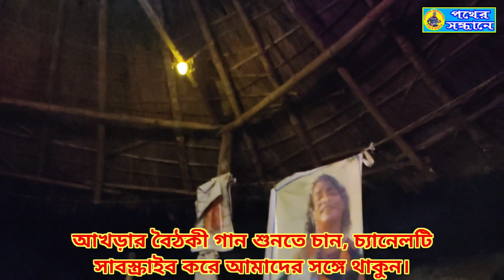আখড়ার বৈঠকী গান। যার আপন খবর আপনার হয় না। সাধু দাস। পথের সন্ধানে।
Akhrar Boythaki Gan...28.04.23
Baulsong...Jar apan Khabor Aponar Hay Na
Folksinger...Sadhu Das (Joydeb)
Event.. Boythaki Gan
Place...Pagla Kutir,Joydeb, Birbhum,WB.India
Photography and editing Sailen Laha Pother sandhane

উদভ্রান্ত মনকে শান্ত রাখার সুলুক সন্ধানে পথে নেমেছি তাই --- "পথের সন্ধানে"  বাংলার মাটির গন্ধে ভরা আদি সুরে, হৃদয়ে বাজুক উদাস বাউল, তোমার আমার হৃদয় জুড়ে, আলোয় ভরুক মনের দেউল।
বাংলার সনাতনী বাউল ও লোকগানের বৈঠকী আসর ও মঞ্চের গান। এছাড়া বাংলা নাটক, আবৃত্তি,পালা কীর্তন, রবীন্দ্র সংগীত, নজরুল গীতি,শ্যামা সঙ্গীত, পরিবেশন করা হয়।